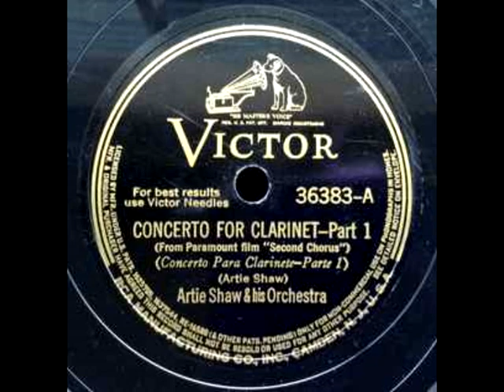"Concert For Clarinet" Artie Shaw Orchestra 1940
Artie Shaw Orchestra performs "Concert For Clarinet" RCA Victor 78 rpm released 1941. From the 1940 Paramount Pictures Musical "2nd Chorus"
starring Paulette Goddard Burgess Meredith Fred Astaire and Featuring Artie Shaw. Shaw appears in several scenes.